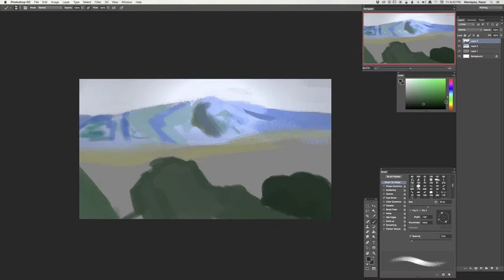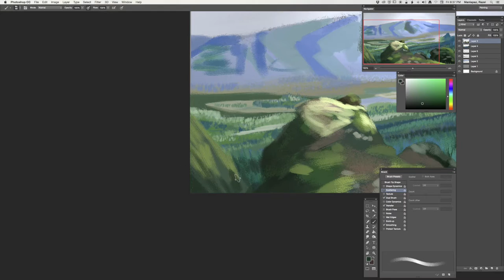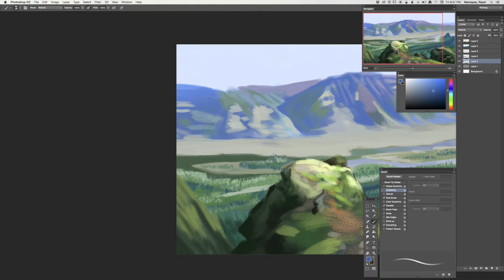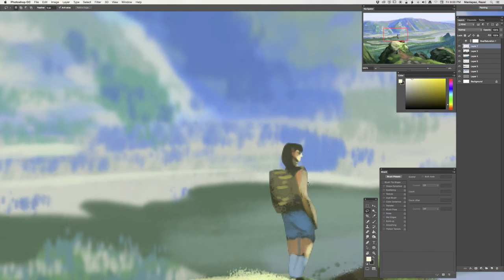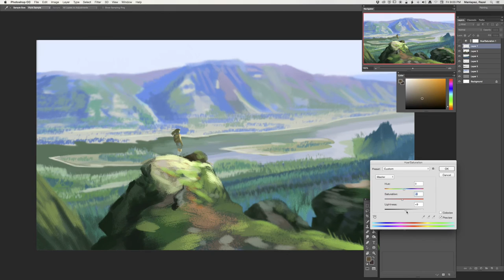Girl in the cliff - digital painting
Photo reference: I forgot where did I find it, but credit to him. Thanks!